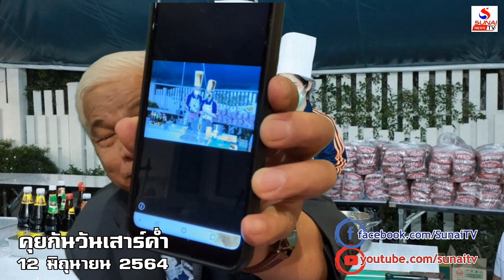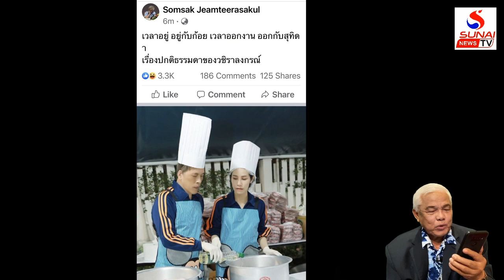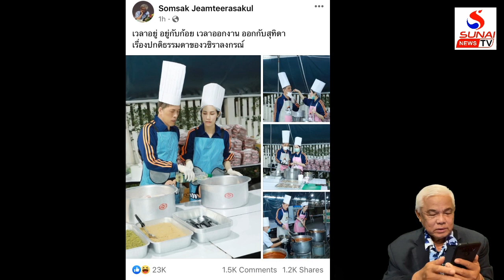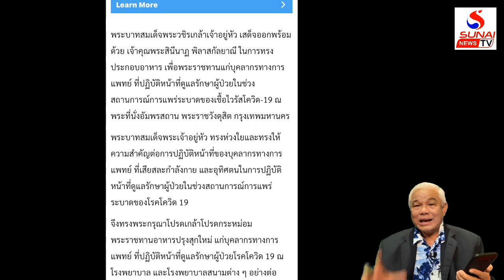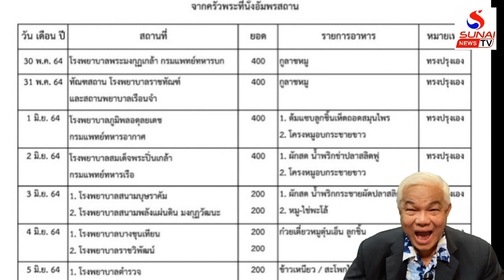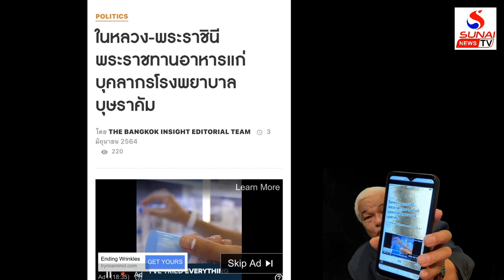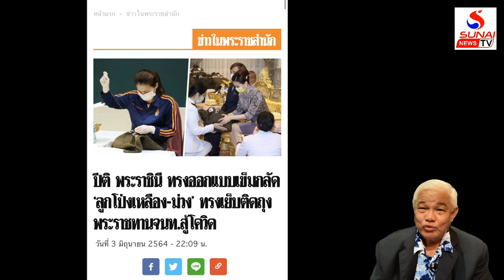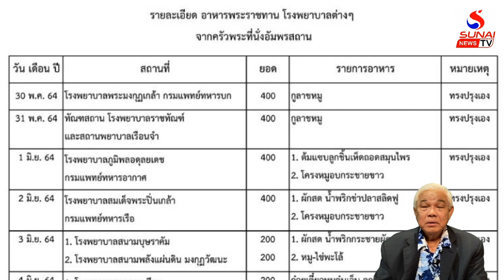วังแข่ง io โชว์สวาท ก้อยข่มนุ้ยขาด / คุยกันวันเสาร์ค่ำ ตอนที่3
คุยกันวันเสาร์ค่ำ 12 มิถุนายน 2564
ทำไม i hear too กูเจอ112? แอสต้าใหญ่จังไหงว่าวังไม่เกี่ยว?